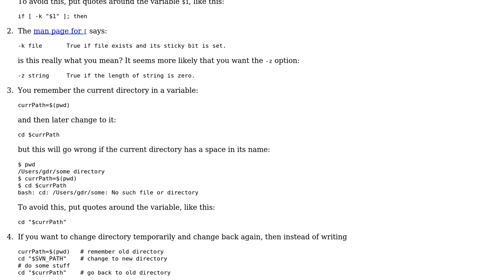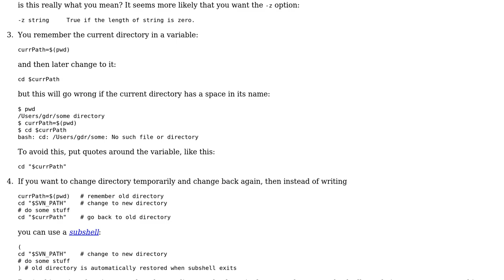New svn repository script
With thanks & praise to God, and with thanks to the many people who have made this project possible! | Content (except music & images) licensed under CC BY-SA | Music | Images & others | With thanks to user Jamal user Gareth Rees user Daniele Vrut and the Stack Exchange Network Trademarks are property of their respective owners. You are responsible for your own actions.